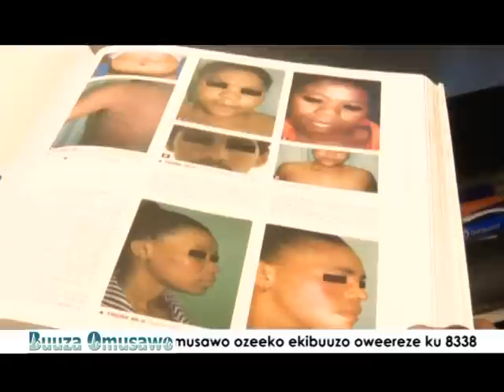Buuza Omusawo: Eddwadde z’ensusu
Eddwadde z’ensusu nnyingi era nga olussi zivva ku bintu byetukozesa ku nsusu zaffe wabula bw’oba okozeseza ebintu ebitalimu masavu agazibikira obutuli bw’oli ku lususu.